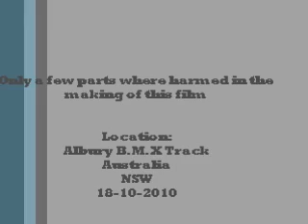Losi E-LST XXL Millzee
My first video footage of my E-XXL,  I hope you like it.